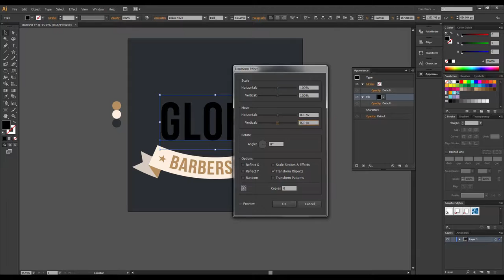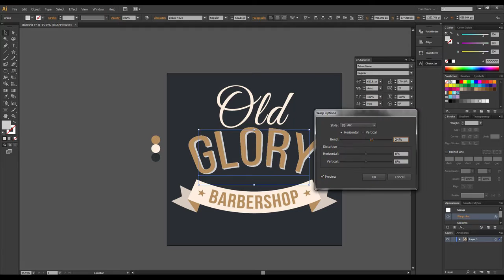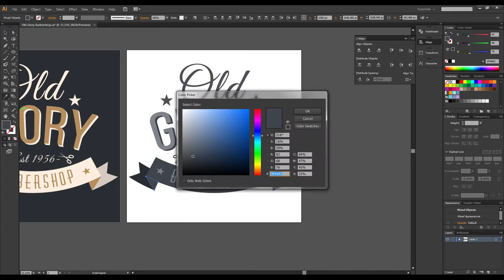Old Glory Barbershop - Logo Speed Art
Old Glory Barber Shop

Vintage Style

Logo - Speed Art